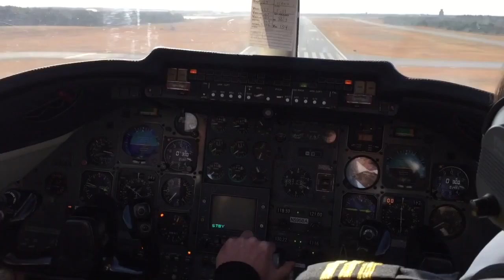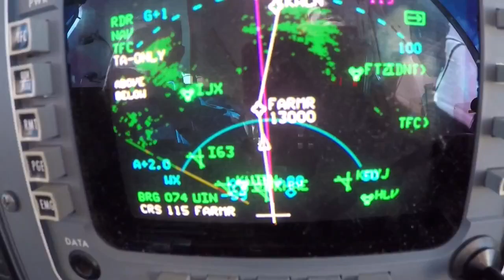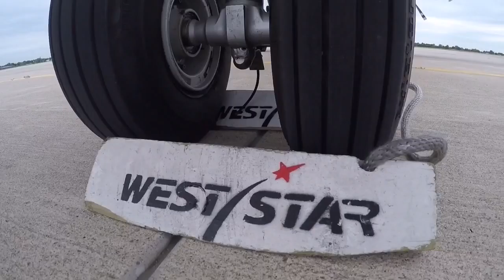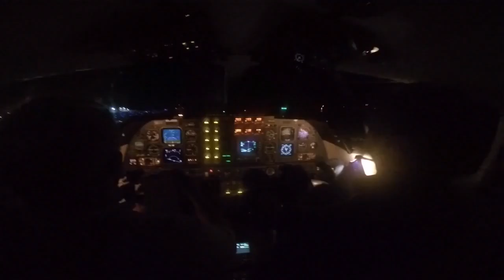Fly Private.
Follow Me Home - Nickelback